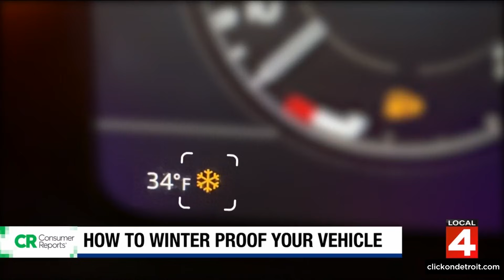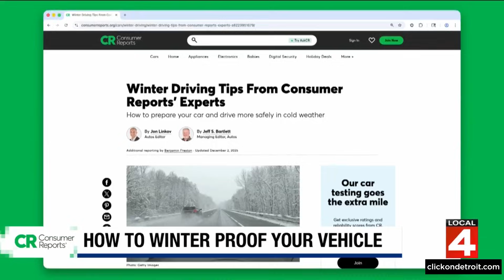How to prepare your car for winter driving, avoid accidents, and handle EV cold-weather range loss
Dead batteries, slick roads, accidents, and breakdowns: winter weather can be dangerous for drivers. Consumer Reports explains how to winter-proof your car, plus a cold-weather concern affecting electric vehicles.